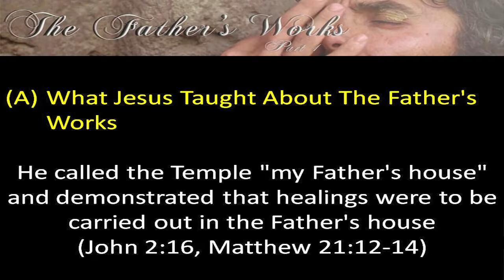The Father's Works (Part 1) - Ps Ashish Raichur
Jesus did what He saw the Father do. We are called to do the Father's works, just like Jesus. In this message our goal is to (A) Learn What Jesus Taught About The Father's Works (B) Discover How Jesus Walked With The Father and (C) Learn how we can walk with the Father and Do His Works.